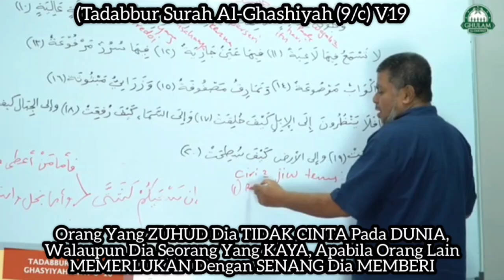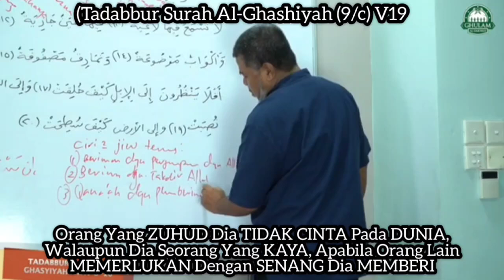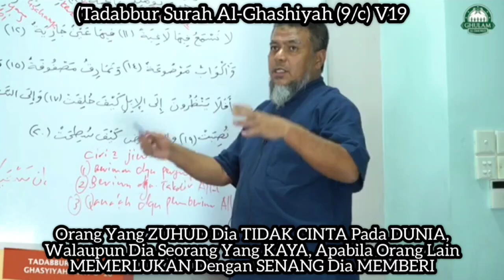Tadabbur Al-Ghashiyah (9/c) V19